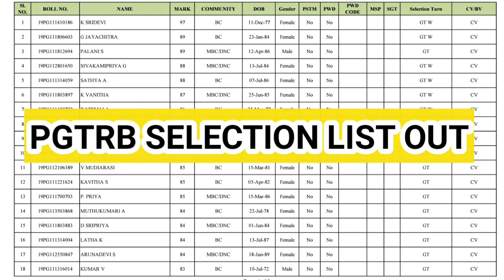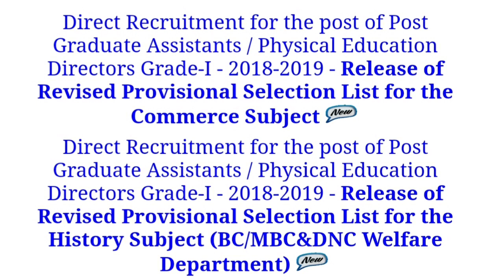PGTRB SELECTION LIST OUT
PGTRB revised provisional selection list out for history and commerce Department

pgtrb 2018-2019 revised provisional selection list out